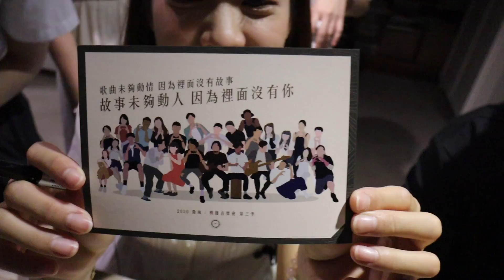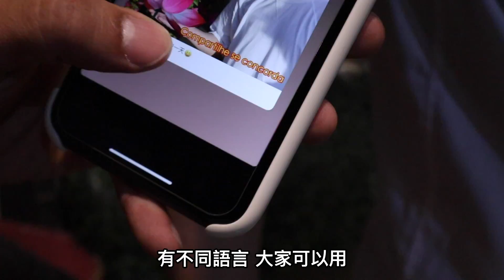磨刀霍Vlog#56｜樹窿音樂會｜演唱會幕後的混亂情況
🚧使用我的專屬連結下載Zero City，
可以獲得3500現金以及250加密貨幣的新手獎勵!☣️ :
這一集，帶大家睇一睇上星期五
第三季樹窿音樂會大結局直播的幕後情況
謝謝大家這半年來的支持
卡特話應該好快會有第四季或者其他野攪
Follow埋我其他野啦：
IG：Jeffreyfok_224 FB： Jeffrey Fok 霍哥哥